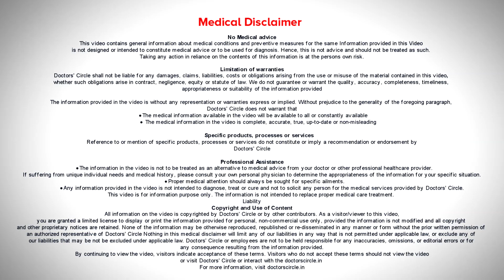Snoring and Obstructive Sleep Apnea - Dr. Deepa Jayashankar|Doctors' Circle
"Dr. Deepa Jayashankar | Appointment booking number: 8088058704,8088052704
Consultant Prosthodontist & Implantologist|ToothFirm-Dental Care & Implant Center, Bengaluru"
Whenever there is a  patient  with  snoring  most of the time the quality of  life is diminished because  it is quite a  situation  for the partner when the patient is snoring while  sleeping, so as per  the American  Association of  Sleep Medicine,  they say stop  snoring and save  your romance.  So we  always  tell all our patients  who are  embarrassed  with this  situation  to come out in the open and  speak  about it  because  snoring is   very dangerous  sign for patients because  they  will be suffering  from something called as  sleep apnea.    When we say apnea, it means while  the patient is  sleeping, there is  some amount of  time  when the patient is not   breathing because  the airways  is obstructed. So this is  what we   mean  by saying obstructive sleep  apnea  because  the airway of the patient is  obstructed and the  studies reveal that  because of this obstruction, there is  decreased oxygen  supply  to the brain, because of  which  can have any kind of   effects on the systemic  conditions like the heart or they can also have  a stroke or associated  situations. So snoring is a very alarming  sign, I  would say for  patients  who have Obstructive Sleep Apnea .  In Tooth Firm, we give an Anti Snoring appliance which is also called as a silencer. Essentially what it does is  when the patients  snores, the airways is obstructed. So when we give this appliance, it  pulls the lower  jaw  forwards,  along  with the  tongue and prevents the  tongue from falling back and closing the  airway, thereby  w e are  going to   make  the patency of airway  together  with the flow of air  in the night so that  the patient  doesn’t  snore  and  so that all the other  factors  of Obstructive Sleep Apnea  is  diminished.